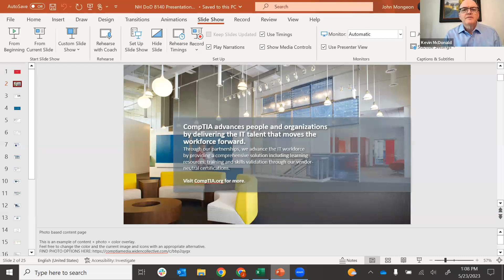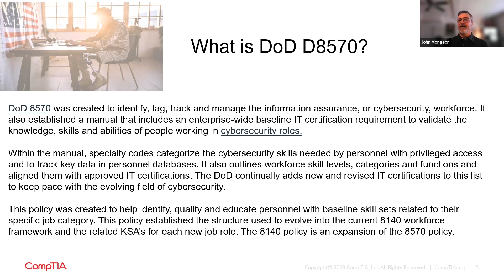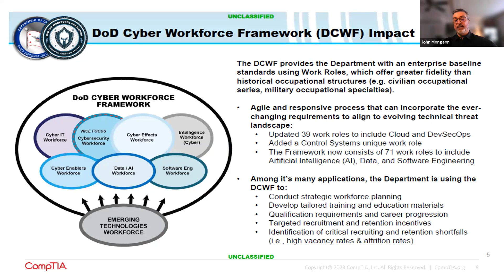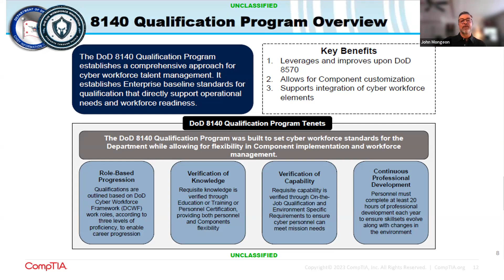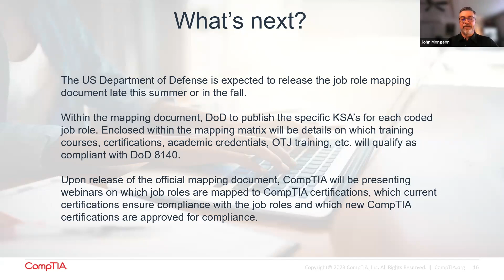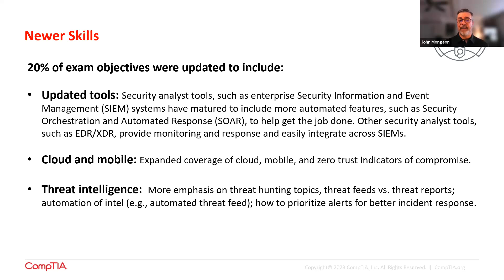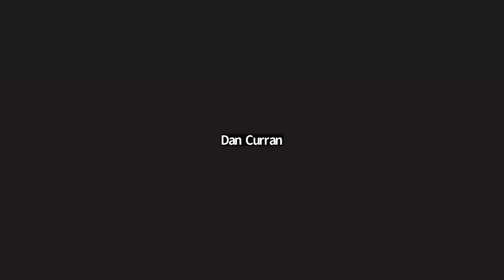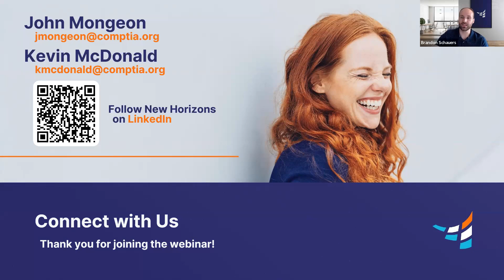Complying with the DoD Directive 8140